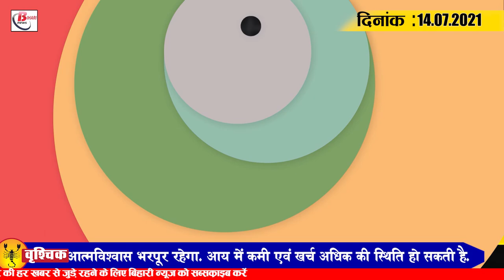Get Bihar Evening breaking news of 14 July on Patna IGIMS ,Modi gilakh,, TejashwiYadav,Sadak Yojana.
Latest today Bihar evening news of 14 July on Patna IGIMS , Modi gilakh,, TejashwiYadav, Gramin Sadak Yojana.

1. State's monsoon system to see changes from July 17

2. PatnaIGIMS to see 100 patients in every department from today

3. Action to be taken against public representatives who mess up teacher employment

4. Instructions issued to distribute foodgrains to be given in July by 10th August

5. Sevikao to get salary this week after complaint in Janata Darbar

6. State to have 119  PSA oxygen plants by next month

7. Bihar calls for charging more than fixed price of urea

8. Thousands of panchayat level posts going vacant in sixth phase of teacher employment

9. Man arrested for cloning ATM card from Patna and withdrawing money

10. Modigullak sings sculptor sings in Muzaffarpur

11. Bihar's population rate declines as percentage of women's education increases

12. TejashwiYadav slams covid vaccine shortage

13. Central team reviews PM Gramin Sadak Yojana in Bihar

14. Former Team India bowlers come out in support of Kuldeep Yadav
15. Less than 40,000 corona cases found in India

   Today's question is as follows: According to you, what appropriate decisions should the government take on population control in Bihar.

1.